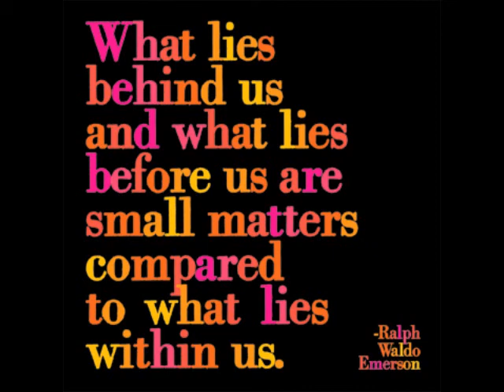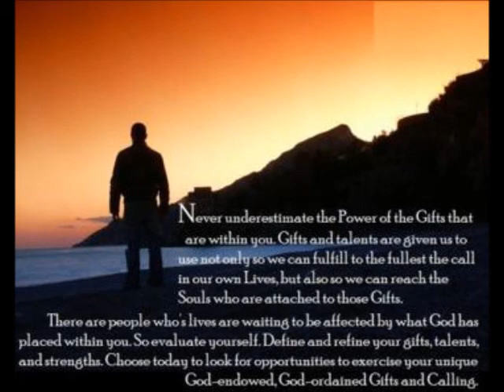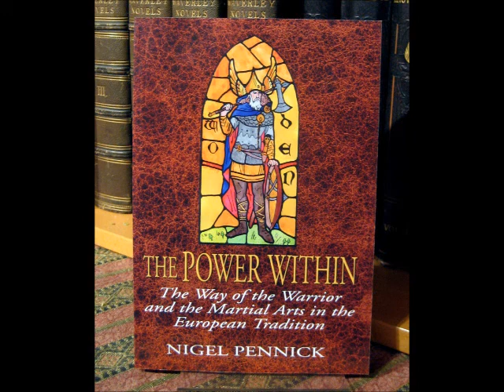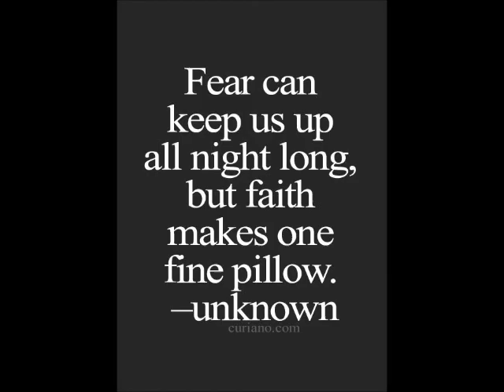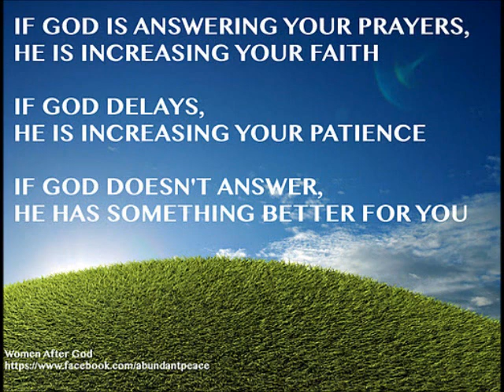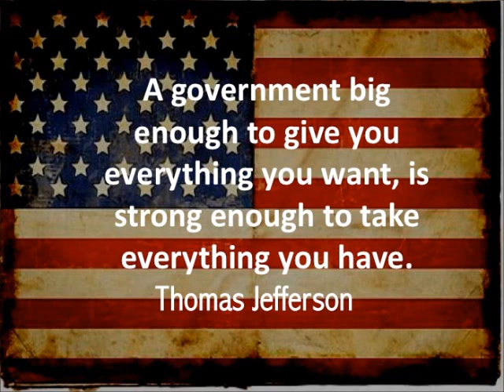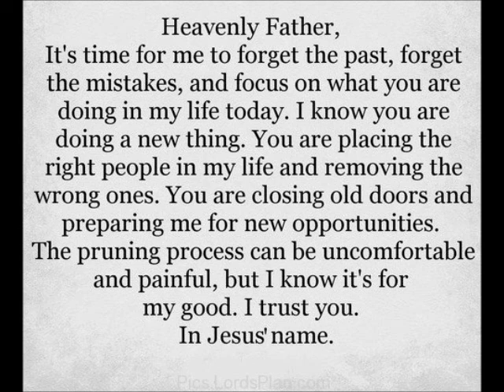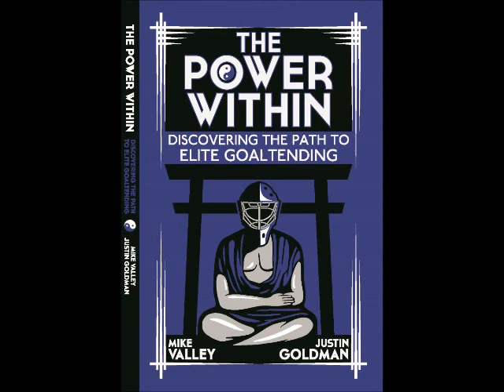POWER WITHIN ~ by Zeph Daniel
This wonderful video was produced by FreemasonicKnowledge